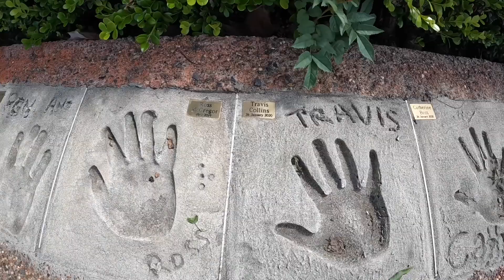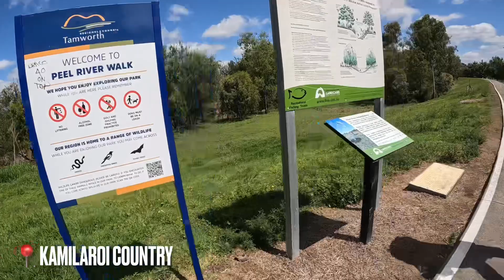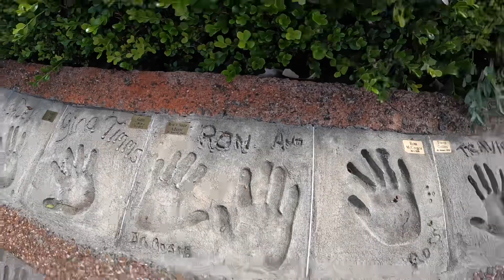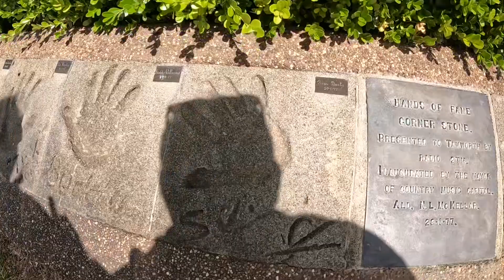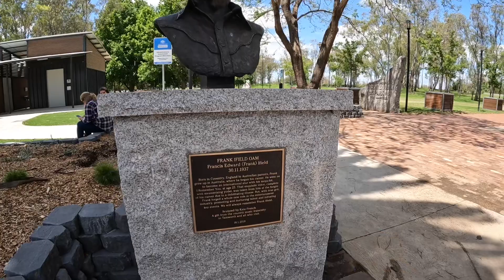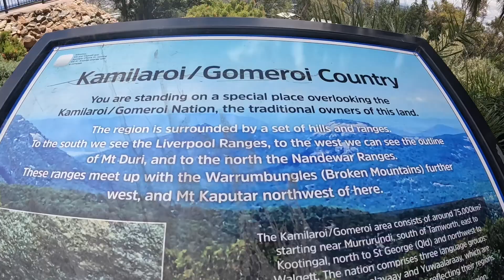EP 15 - LAPPIN’ THE MAP! 4WDING IN KAMILAROI COUNTRY & HEADING TO TAMWORTH!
In today’s episode we explore Tamworth and see what is to offer in the local surroundings. We stay at a lovely Hipcamp, and get a private tour. Then we head south and go into the Kamilaroi Country and visit some local lookouts there in between some 4wding around the area too.

If you guys are interested in either the solar panel or picnic rug click the link below and head to our link tree to check them out.

Check out our fave products, and make sure you are following our journey on all of the social media platform below through our link tree